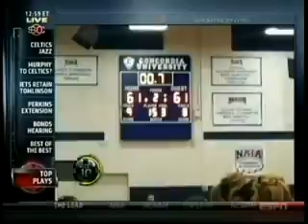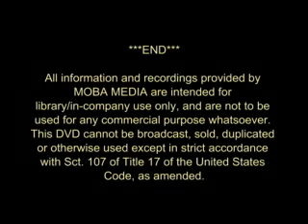Danielle Clauson on ESPN's Top 10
CU senior forward Danielle Clauson's game-winning shot with .7 seconds left made ESPN's Top 10 Plays of the Day.